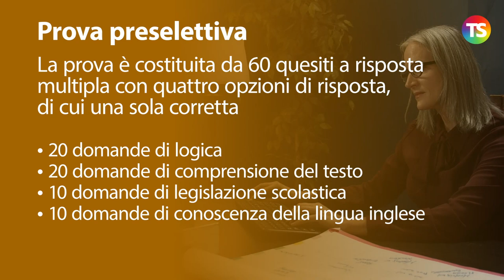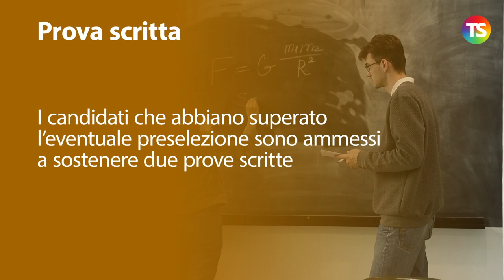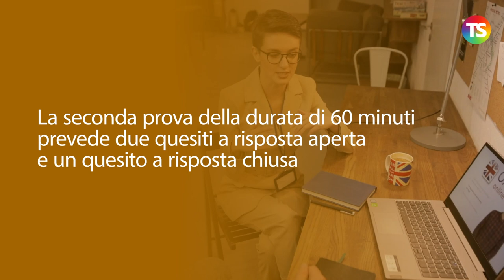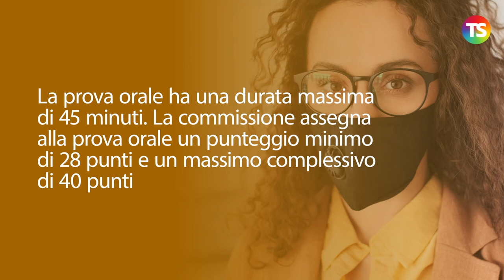Concorso ordinario scuola secondaria: quali saranno le prove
tecnicadellascuola concorsoordinario Il concorso ordinario per titoli ed esami, finalizzato al reclutamento del personale docente per i posti comuni della scuola secondaria di primo e di secondo grado bandito con decreto 499/2020, sospeso a causa del Covid, prevede le seguenti prove.